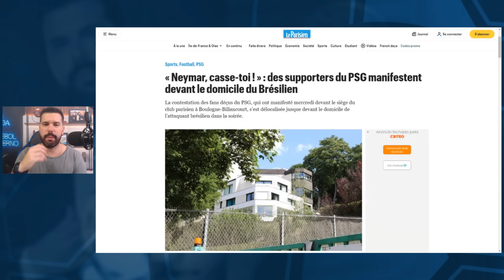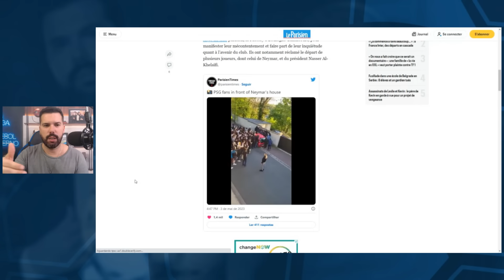O CAOS QUE ATINGE MESSI E NEYMAR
Não tem mais clima para Neymar e Messi no PSG. É inviável. E a culpa é toda da diretoria do clube, que não sabe para onde vai.